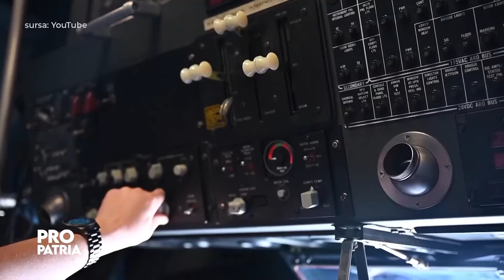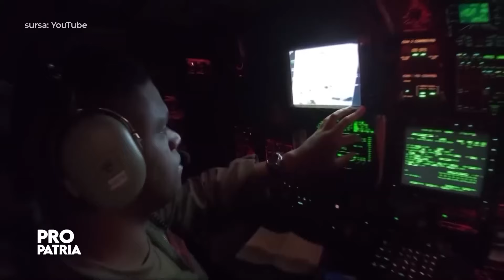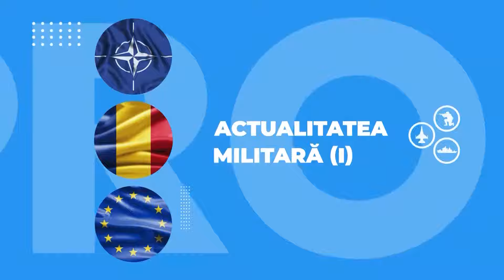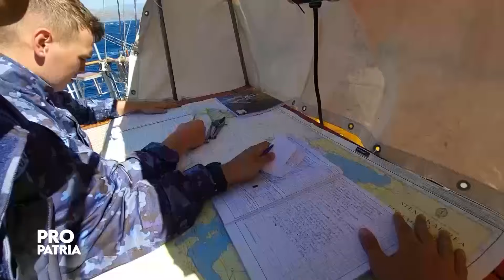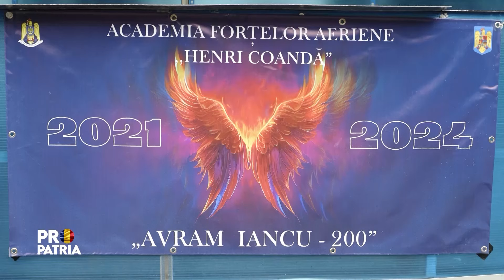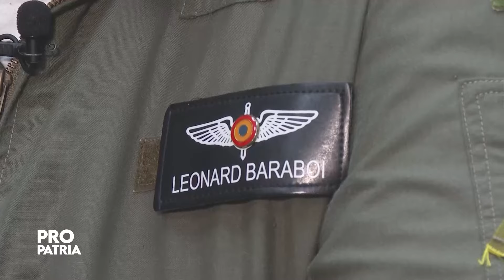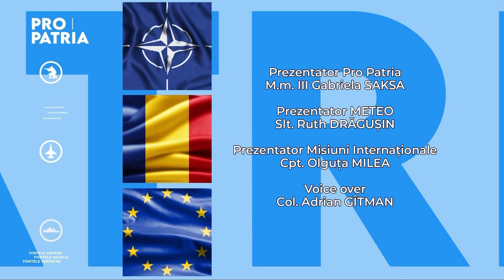Emisiunea Pro Patria din 28 iulie 2024.